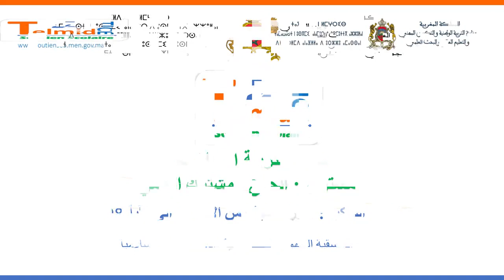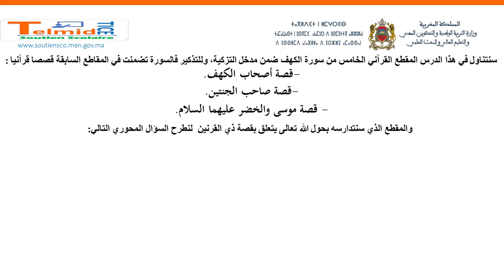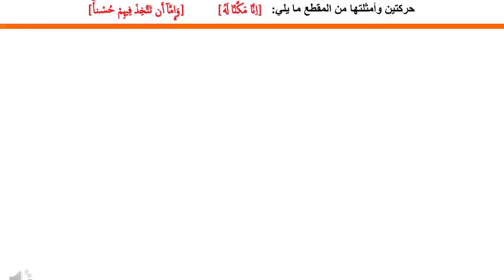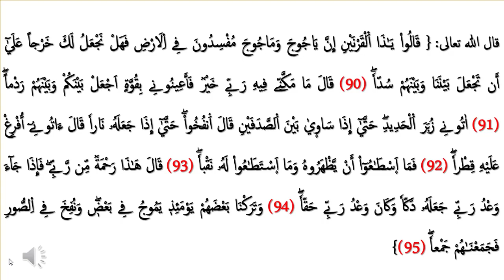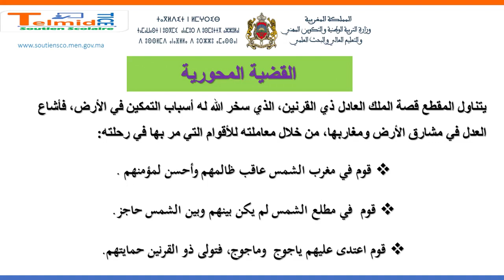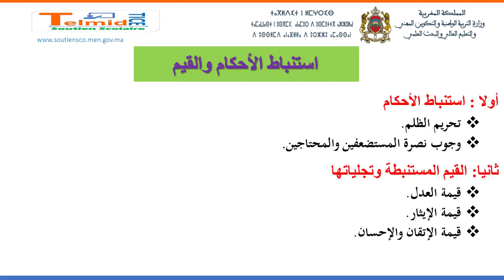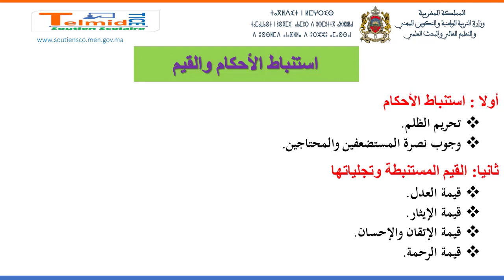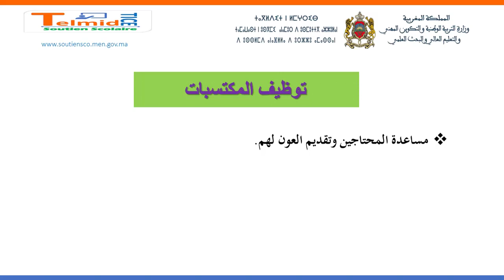مدخل التزكية سورة الكهف